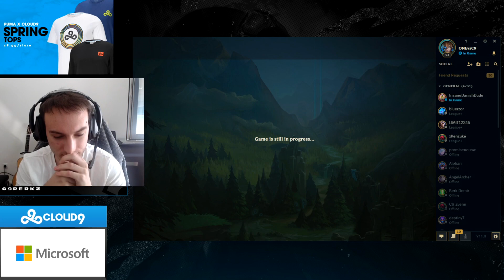C9 Perkz Talks - Im Not In Contact With Kikis 🙌 I Have Played In 2014 With My Boy PINOY On My Team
C9 Perkz Talks | Lee Sin Mid v Orianna Gameplay | EU Challenger
2:45 - I Feel Pretty Good!
2:55 - I Am Going To Lunch With My Family
4:30 - Im Not In Contact With Kikis
4:45 - I Have Played League For 6-7 Years Now
5:00 - I Have Played Professionally Since 2015
5:25 - I Have Played In 2014 With My Boy PINOY On The Team
➡️ Credits: Support Perkz on Twitch and YouTube